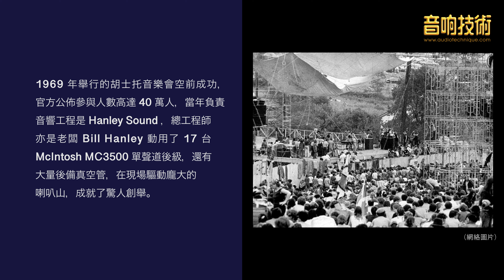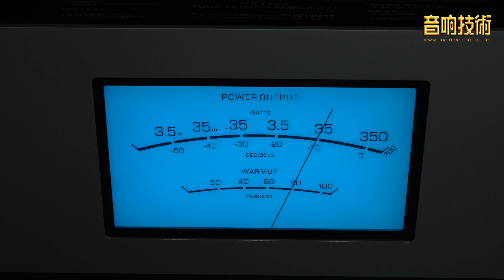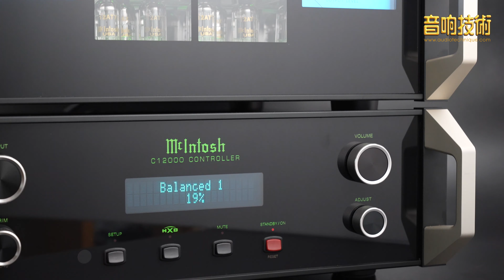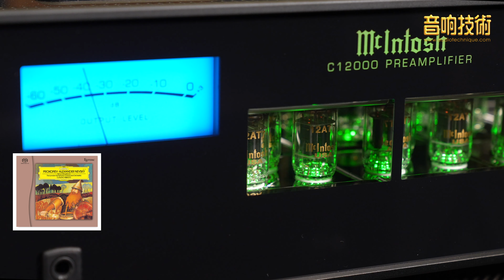【音響技術】充滿驚喜 邁向新境界 McIntosh C12000前級 / MC3500 MKII 單聲道後級（內建中文字幕）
「音響技術」的試音室在每年的 7 月便會與一位音響界老朋友相聚，它就是發燒友熟悉的“老麥”。McIntosh 在 2019 年迎接了它的 70 歲生辰，適逢 Woodstock 50 週年紀念，眾所周知，1969 年舉行的胡士托音樂會空前成功，官方公佈參與人數高達 40 萬人，當年負責音響工程是 Bill Sound ，總工程師亦是老闆 Bill Hanley 動用了 17 台 McIntosh MC3500 單聲道後級，還有大量後備真空管，在現場驅動龐大的喇叭山，成就了驚人創舉。